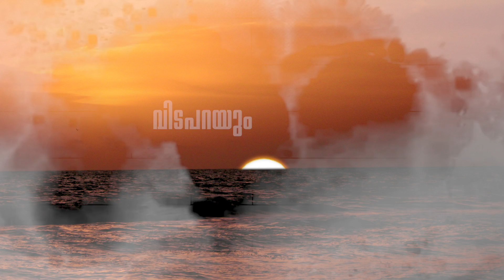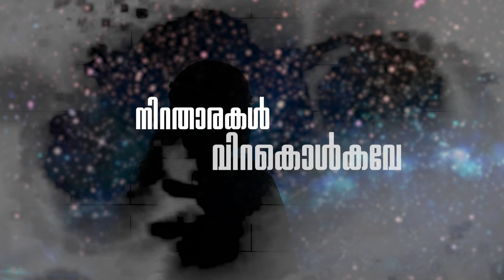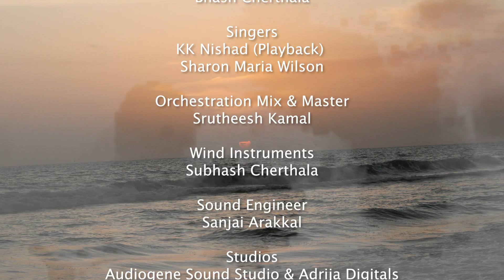Sayahname | Music Video | Rafeeq Ahammed | KK Nishad | Maria Sharon Wilson | Bhash Cherthala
Credits:-

Lyrics: Rafeeq Ahammed
Singers : KK Nishad , Maria Sharon Wilson
Model : Remya K V
Stills : Sidharth K V
Orchestra, Mix, Master: Srutheesh Kamal
Wind instruments: Subhash Cherthala
Poster Design, Cuts, Edits: Sunish Prabhakar
Studios: Audiogene
Sound Studio: Adrija Digitals
Sound Engineer:  Shiju Edayatheril, Sanjay Arakkal , Srutheesh kamal
Project designed: P G PANKAJAM

Special thanks
Bindu K | Jayan manro | State Bank Staff Union (KC)

|| ANTI-PIRACY WARNING ||

This content is Copyrighted to SATORI. Legal action will be taken against those who violate the copyright of the same